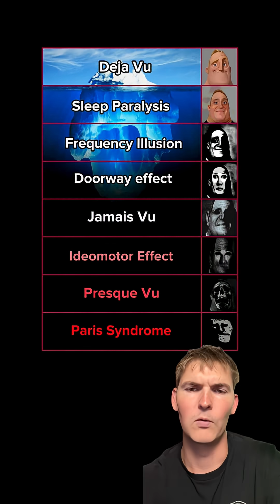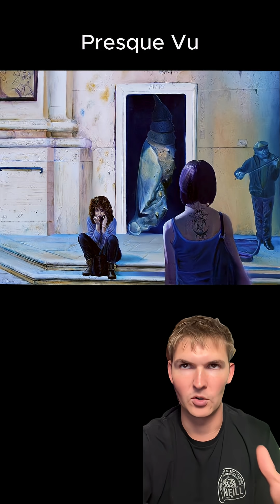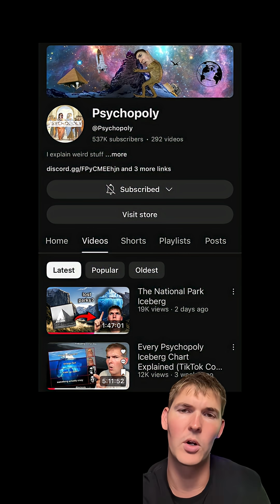Brain Glitches iceberg EXPLAINED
Deja Vu
Sleep Paralysis
Frequency Illusion
Doorway effect
Jamais Vu
Ideomotor Effect
Presque Vu
Paris Syndrome